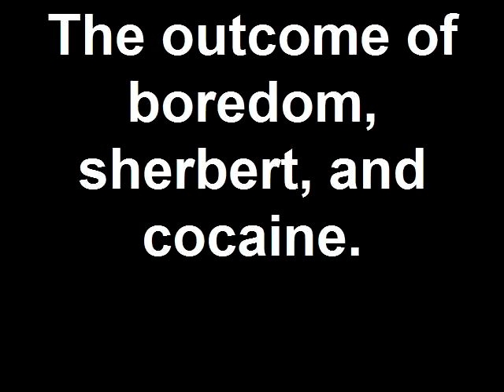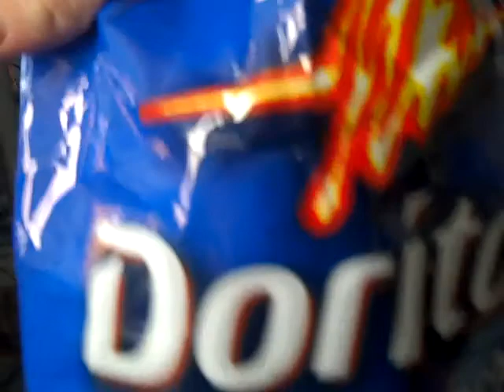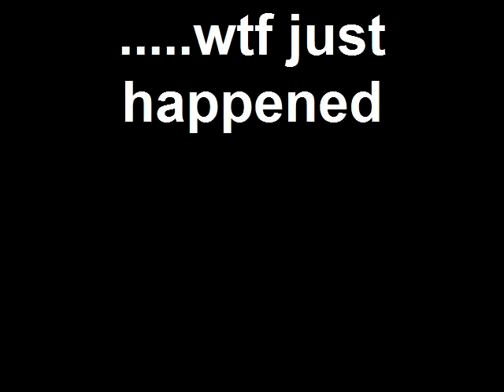The outcome of boredom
Zach, Nick, and Michael.